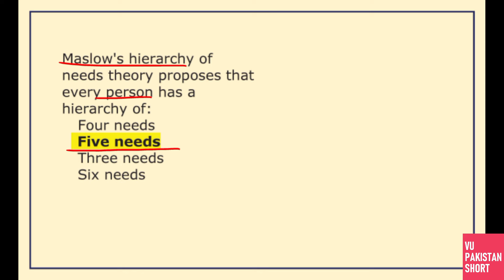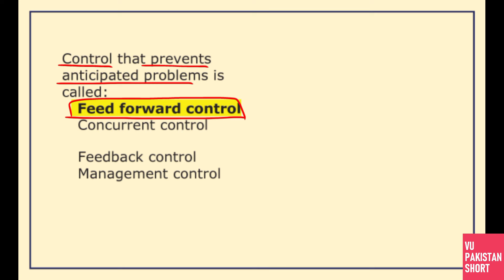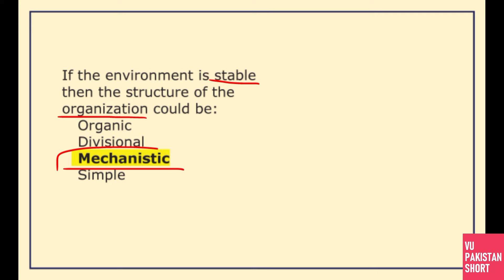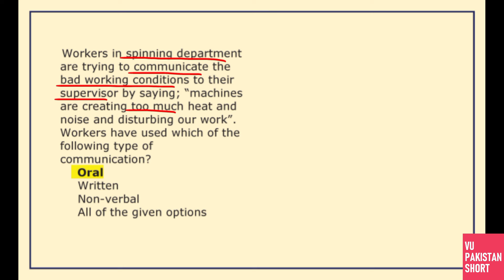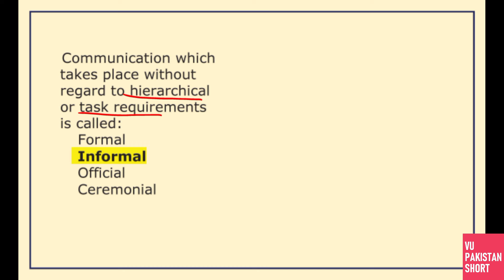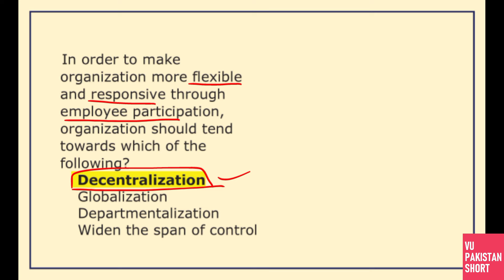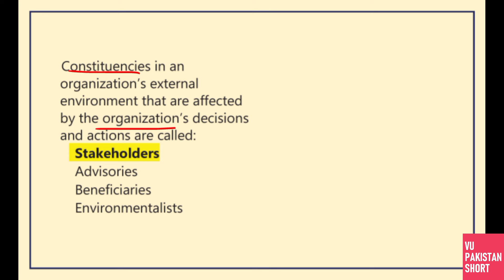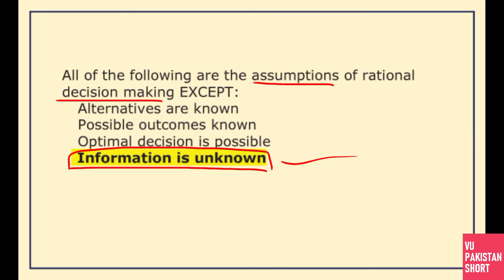MGT503 Final Term Highlighted Solved MCQs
This is MGT503 Final Term Highlighted Solved MCQs for Final Term Preparation